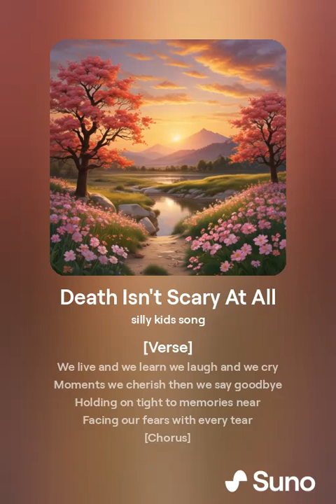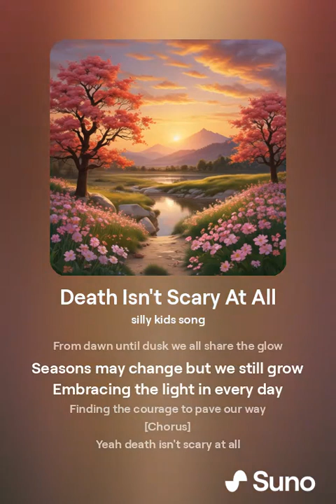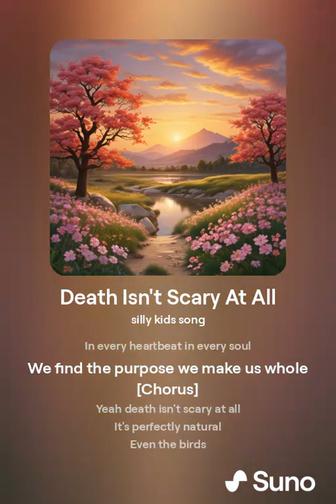Death Isn't Scary At All - Bill Nye - Full Song (Smiling Friends Parody)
A wonderful kids song written and performed by the one and only Bill Nye the scientist that teaches us about the journey of live and death for all living things.

I decided to come out of retirement to put this beautiful song together for you friends.